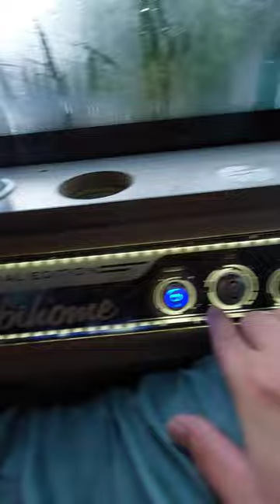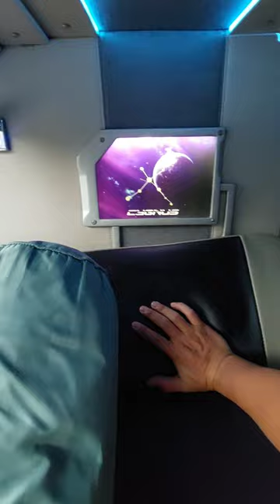Review xe Bình Tâm 22 phòng VIP